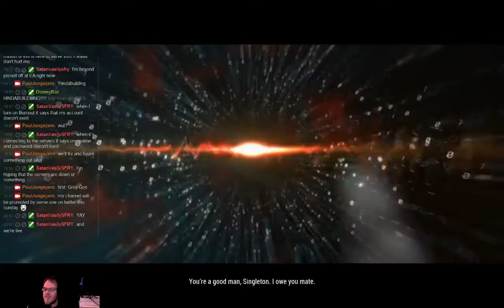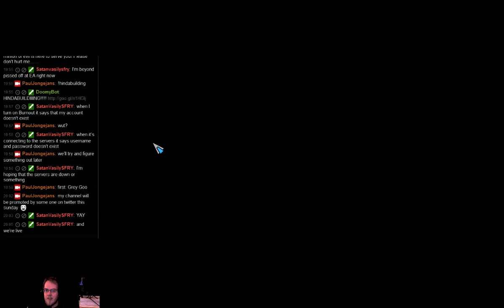Let's Play Grey Goo RTS Goo Campaign Mission 1 [The Cauldron]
This is a completely BLIND playthrough and I don't accept help or tips.
This mission was recorded as part of the Livestream of February 23rd 2015.

The very first on hands experience I have with the Goo intis game, I quickly learn it's most basic mechanics and beat the first mission on Normal -- Watch live